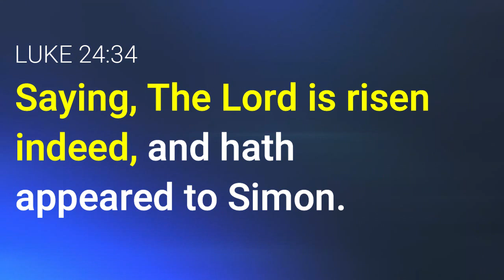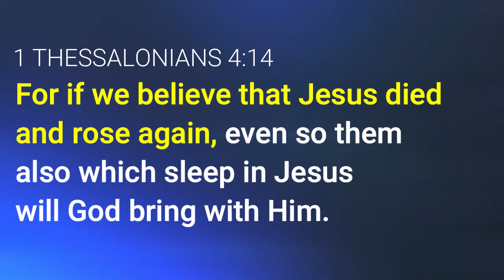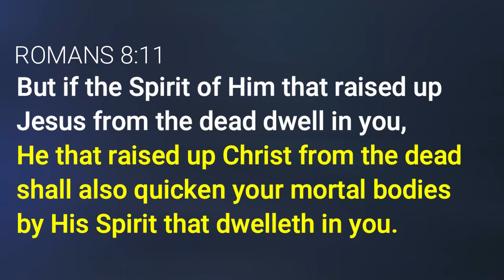"The Bible as History" (Part 3 of 5) SSSG April 1 Sabbath School Lesson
The Bible is more than a story book, it’s a history book!